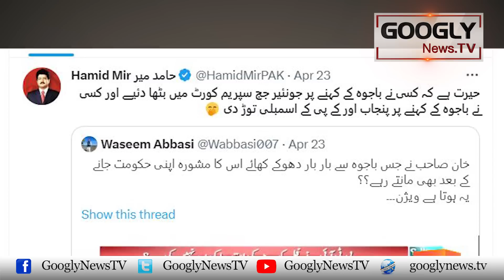Imran Nai Assemblies Gen Bajwa Nahin Kisi Aur Kai Mashwaray Per Taurrain :Saleem Safi | Googly News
Imran Nai Assemblies Gen Bajwa Nahin Kisi Aur Kai Mashwaray Per Taurrain  :Saleem Safi